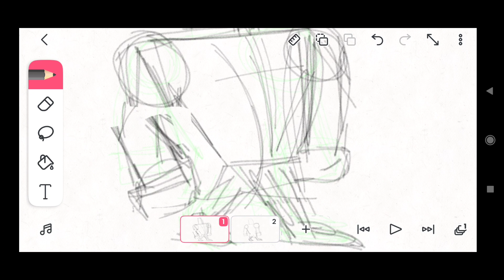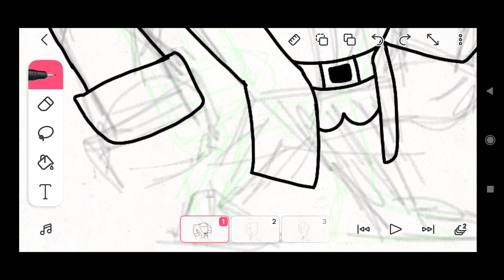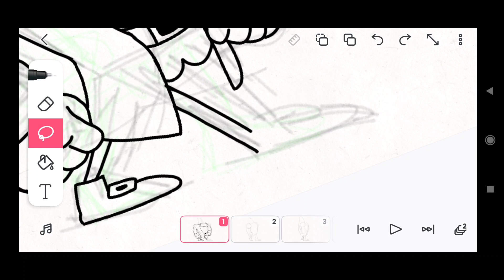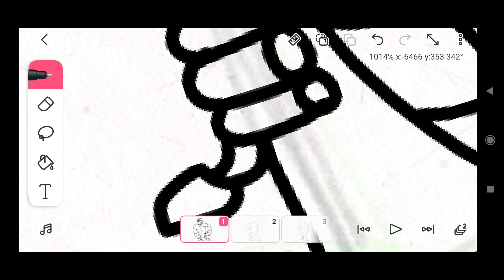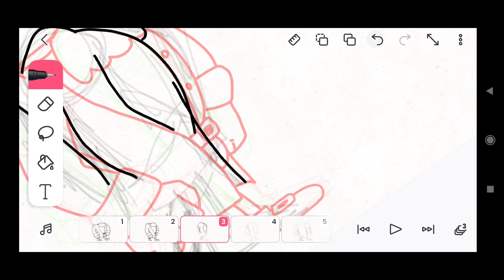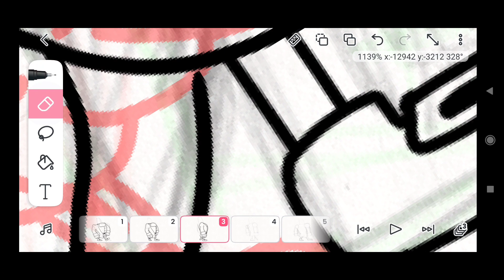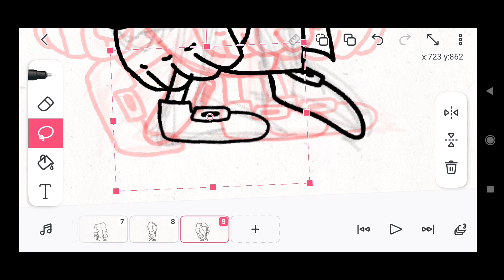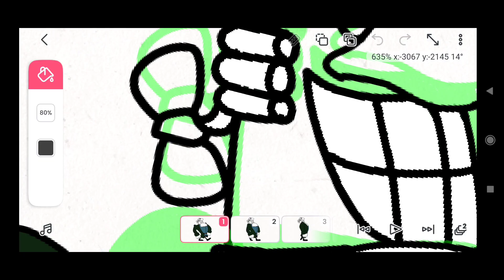Dr. Livesey Walking - Flipaclip Animation Process (Finger Animation)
don't forget to hit the 👍 button and the 🔔

dr livesey,dr livesey walk,dr livesey walking animation,dr livesey flipaclip,dr livesey walk animation,dr livesey meme